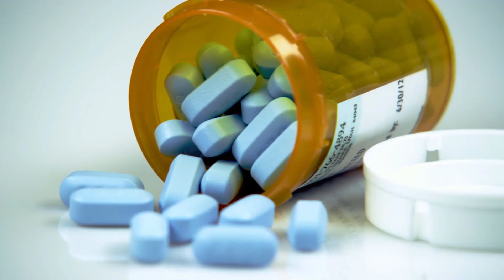Cuál es la conexión entre el alcohol y la impotencia